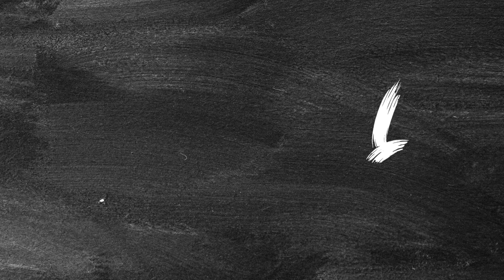تحذير | بالمشبرح مع صلاح تقي الدين